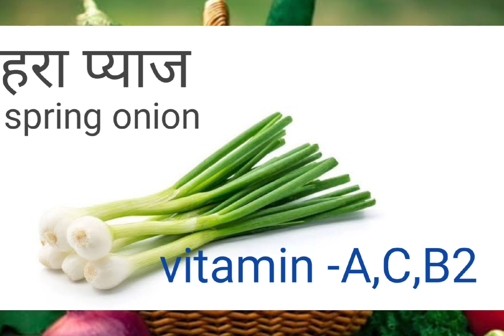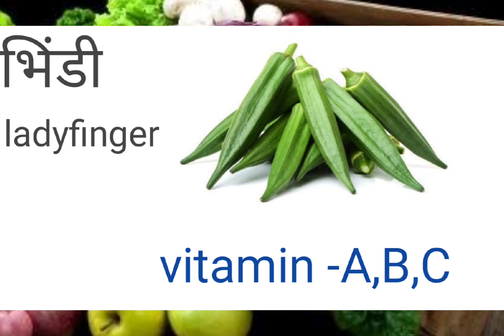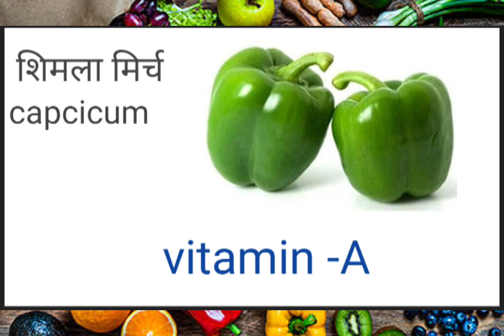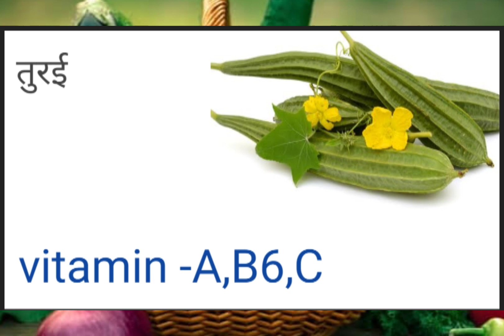kon se phal Mai kon sa vitamin paya jata hai// vitamin khane ke phayde,konsi sabji khani chahiye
kddu khane ke phayde
sabji khane ke phayde
vitamin se bharpur hai sabji
vitamin lene ke phayde